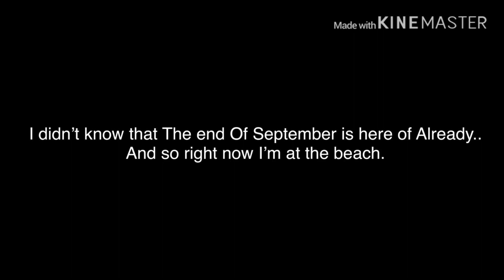Creative Destruction Montage - Amigo (Lil Tecca)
Hope You Guys Enjoy This CD Montage!

My Phone(s)That I Use:
IPhone 6S Space Gray 16GB
Kyocera Hydro Shore (Water Proof)
ZTE ZMax Pro
Creative Destruction Montage - Amigo (RealKeanuYT & Lil Tecca)